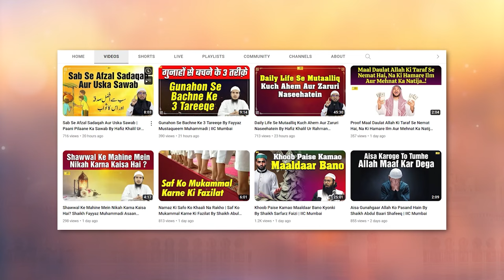Quran Ki Barkat Ka Ek Anokha Waqia By Shaikh Kifayatullah Sanabili | IIC Mumbai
Bank Account Details:
ILM FOUNDATION
ICICI Bank
Savings account
IFSC CODE-ICIC0001028